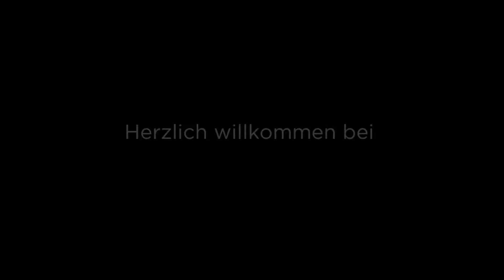CDS Bauelemente & Service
Herzlich willkommen bei CDS Bauelemente & Service in Hannover. Durch unseren Fenster- und Türeneinbau verbinden wir Design und Qualität. unsere Haustüren sind langlebig und auf dem neusten Stand der Technik, auch in Sachen Einbruchschutz. Sie sind wartungsarm und auch leicht zu reinigen. Wir bieten Ihnen kostenfreien Beratung und Aufmaß Termin, sowie einen kompletten Montageservice an. Und das alles zu einem hervorragendem Preis Leistungsverhältnis. Mehr sehen Sie auf unserer Homepage oder rufen Sie uns einfach an.

Wallensteinstr. 117
30459 Hannover